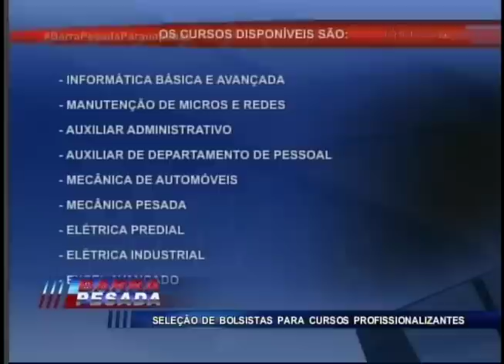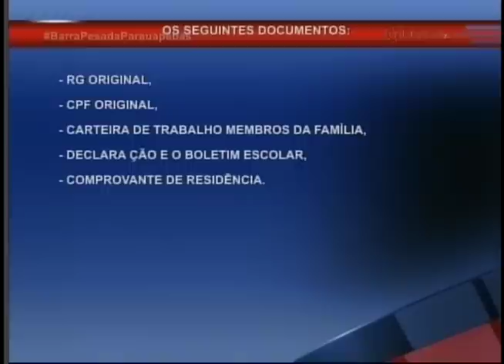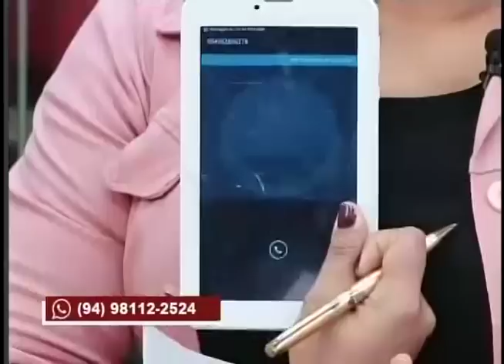BARRA PESADA PARAUAPEBAS COMPLETO 14-05-2019